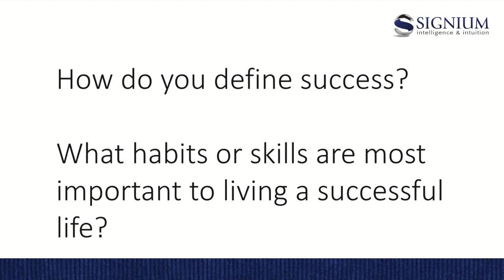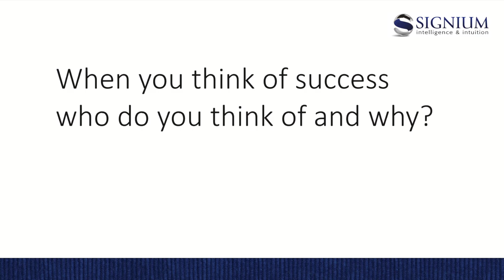1 Signium Speaks with James Davidson, CEO, tails.com: Learning From Leaders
Fast track to James' answers via the timestamps below:
0:21 How do you define success? What habits or skills are most important to living a successful life?
1:14 When you think of success who do you think of and why?